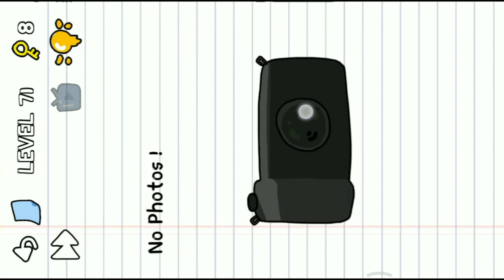Stump Me Level 71 || No Photos.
Stump Me solution for level 71
Stump Me Level 71
Stump Me 71
Stump Me